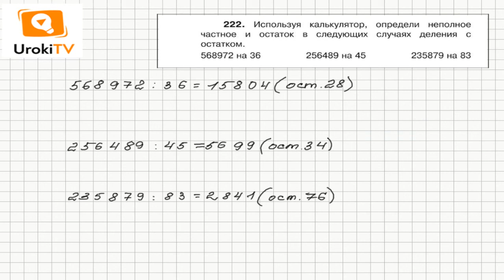Задание 222 – ГДЗ по математике 4 класс (Чекин А.Л.) Часть 2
Используя калькулятор, несложно определить неполное частное и остаток от деления одного числа на другое. Для этого нужно выполнить деление на калькуляторе. Число до «запятой» на табло будет неполным частным. А остаток будет равен разности делимого и произведения делителя на неполное частное.